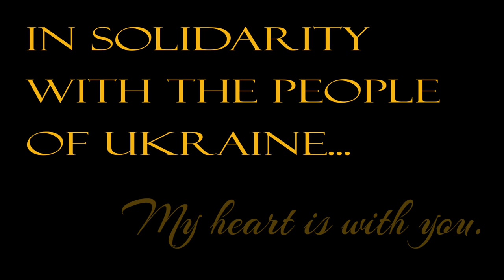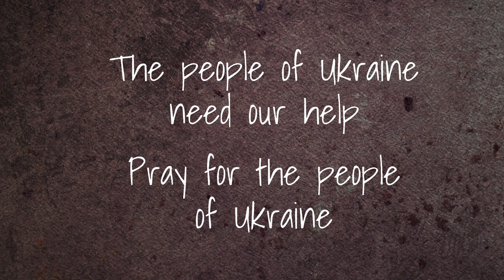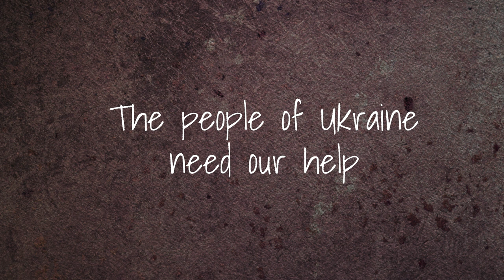Monsters of Ukraine: In solidarity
This video is about a few of the cryptids and legendary monsters of the Ukraine.  It also provides the names of a few charitable organizations if you'd like to donate.  Below are their websites: